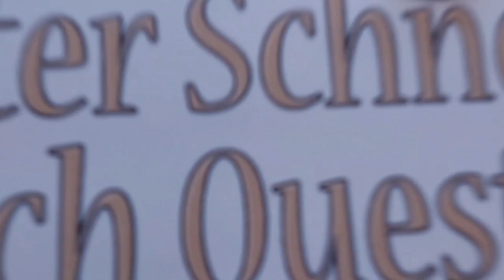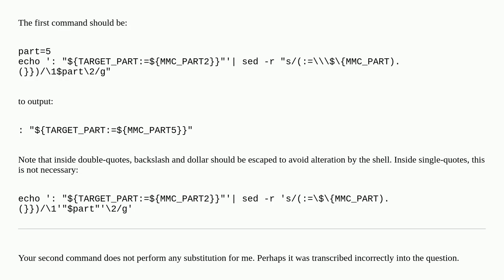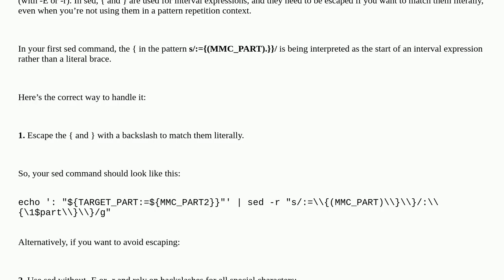sed regexp strangeness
A special thanks goes out to the community

  gnu sed regex